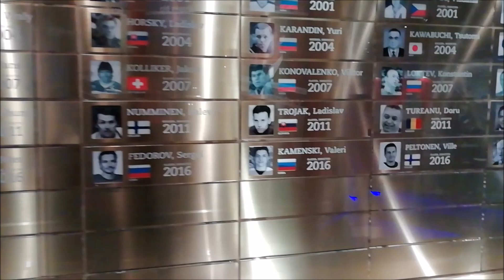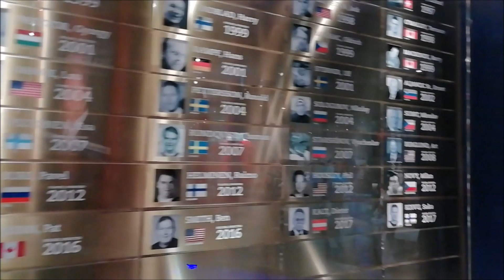Зал хоккейной славы Торонто Canada/Зал Славы-онлайн экскурсия/Жизнь в Канаде.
Зал хоккейной славы в Торонто — известный и популярный музей хоккея в мире. Канада - страна хоккея. Международный хоккейный зал славы и музей был основан в 1943 году. В зале хоккейной славы, представлены так же и российские игроки Владислав Третьяк, Валерий Харламов, Павел Бурэ, Вячеслав Фетисов, Игорь Ларионов, Анатолий Тарасов, В музее 15 выставочных залов, наполненных снаряжением, кубками, наградами, фотографиями и инвентарем. К каждому экспонату прилагается подробное описание.В музее представлены личные вещи, награды и хоккейная атрибутика, принадлежащие избранным выдающимся деятелям хоккея, которых насчитывается более 300. Здесь собрано все, что напоминает о самых славных игроках, победах и рекордах лиги. А так же в большом зале красуется Кубок Стэнли. Рада видеть вас на канале
Где делюсьпозитивом с вами! Оставайтесь со мной! Рада всем!
подпиской и колокольчиком;)
Вы мне поможете, если:
Благодаря вашей активности видео попадет
в рекомендации другим людям !